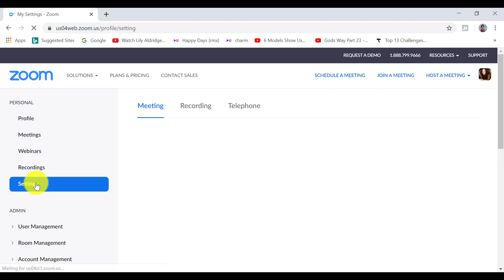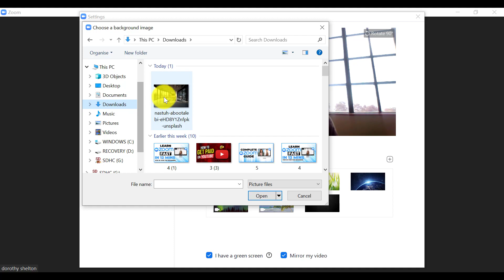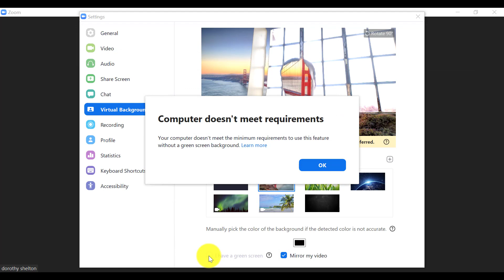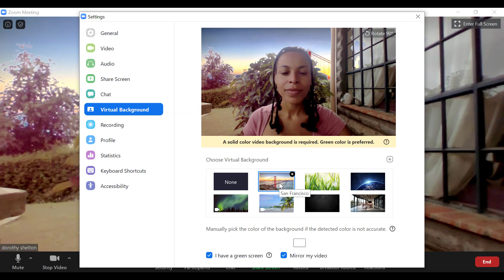ZOOM VIRTUAL BACKGROUND WITHOUT GREEN SCREEN | Tips When Virtual Background Is NOT WORKING!!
Zoom Virtual Background feature allows you to depict and image or video as your background during a zoom meeting. Unfortunately there are certain system requirements to use this great feature on your desktop or mobile phone. In today's video your will learn how to enable zoom virtual backgrounds feature, how you can use it effectively and what system requirements are necessary for it to work. Finally, I share an important tip about how to use virtual backgrounds without a green screen and how to look better when taking part in a zoom meeting.